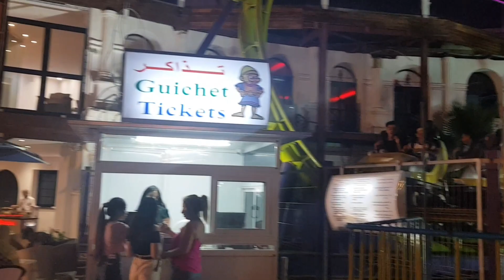Вечерний город. Тунис 2022 год. Вечерний Тунис.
Прогулка по Вечернему городу. Путешествие по Тунису 2022 год.
Музыкант: @iksonmusic